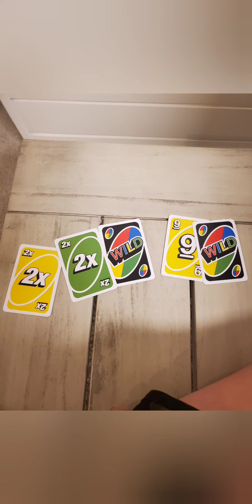Let the Games Begin....